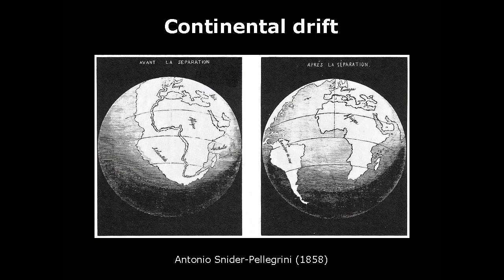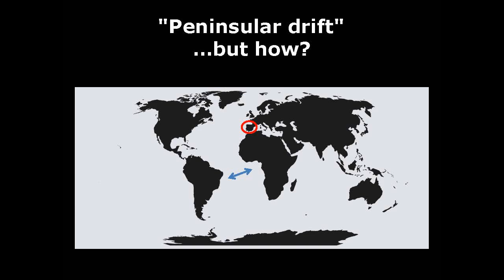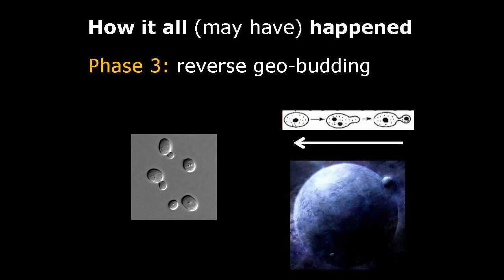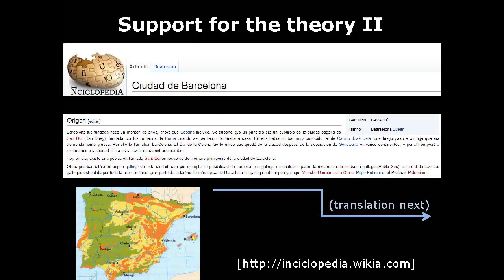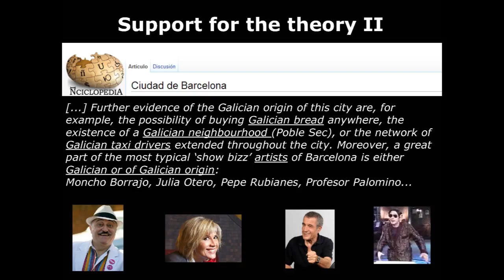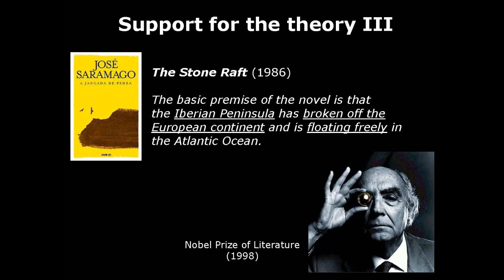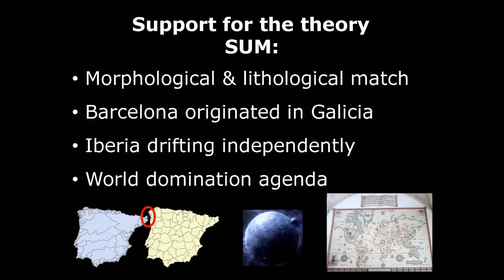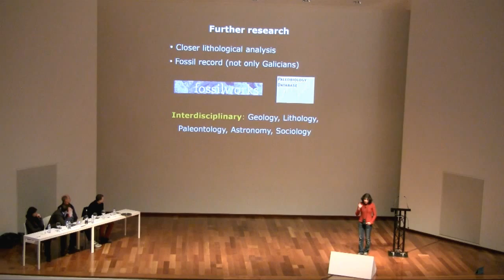Occam's Beard — Lisbon 2014: Márcia Barbosa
Márcia Barbosa is a biogeographer/macroecologist at CIBIO/InBIO at the University of Évora, with a radical theory about the origin of the Iberian peninsula.

The Symposium of Occam’s Beard is a celebration of creativity in science, though not necessarily in the way you would expect…

At this symposium, scientists from varying backgrounds present theories that are solidly scientific, except for one thing: they are nowhere near the ‘simplest explanation’ for the observations and data that they have.